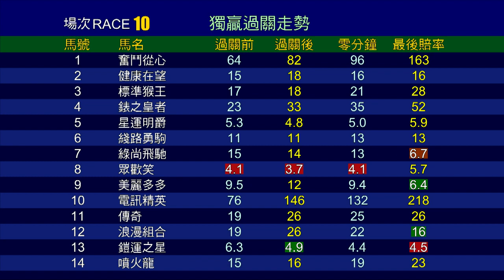【賽後你點睇】20/21 #13 沙田日賽 — 第10場（10月18日）